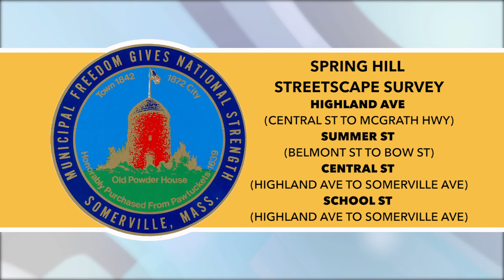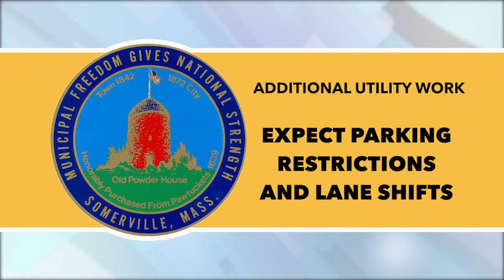Construction Update - Week of March 9